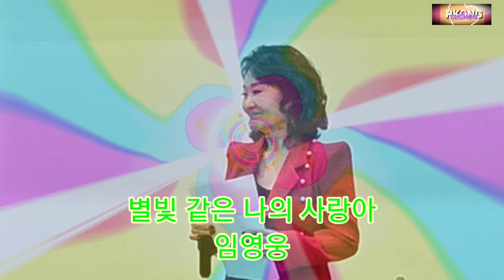별빛 같은 나의 사랑아, 서울의 찬가 - 가수 정연순 / 서울문학광장